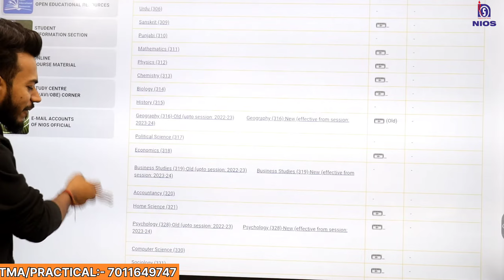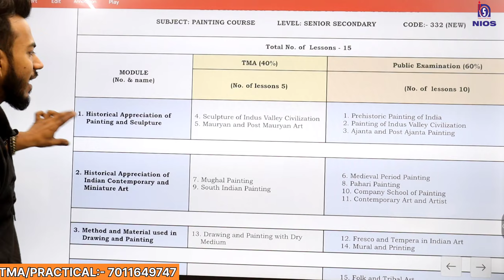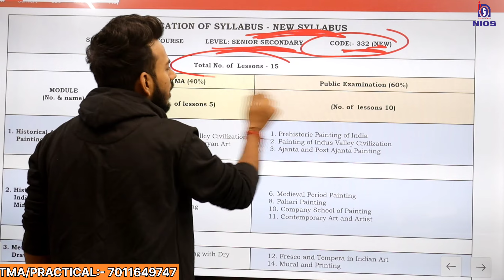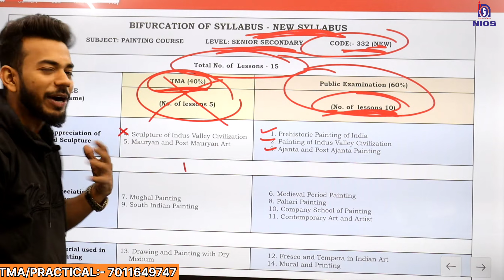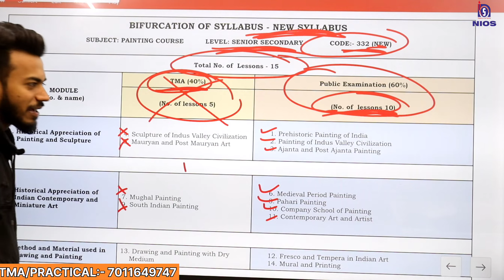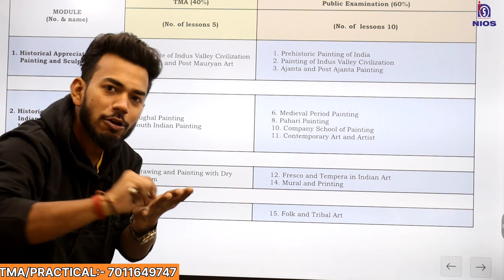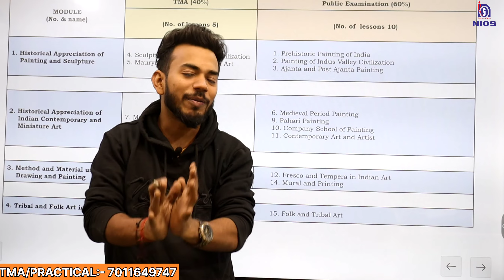NIOS Cass 12th Painting (332) new Syllabus || class 12th syllabus nios board